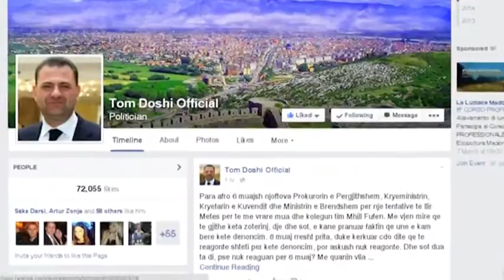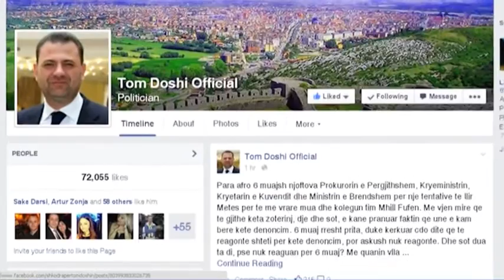TOM DOSHI ABC NEWS